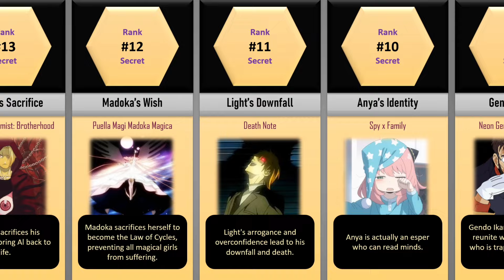The Ultimate Anime Secrets Countdown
📘About this video:
In this video, we'll be counting down the top 15 anime secrets, ranked from 15 to 1. These are the secrets that will blow your mind, make you see your favorite anime in a whole new light, and maybe even change your life. From Lelouch's sacrifice in Code Geass: Lelouch of the Rebellion to Homura's sacrifice in Puella Magi Madoka Magica, these secrets are sure to leave you speechless.